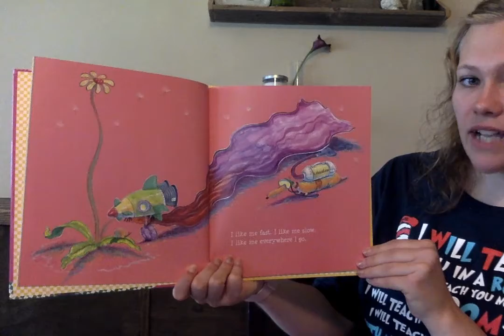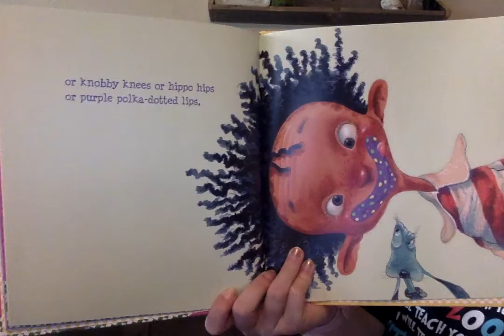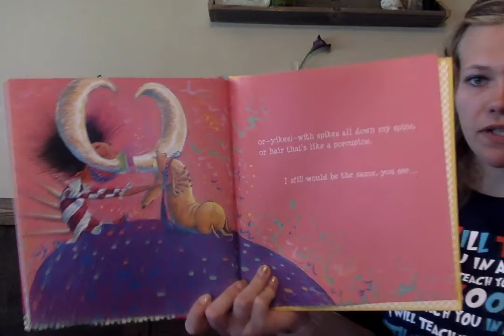I Like Myself